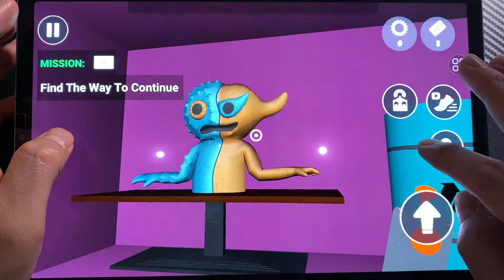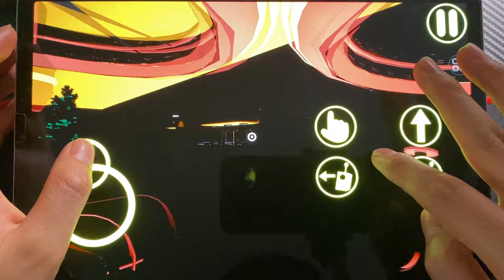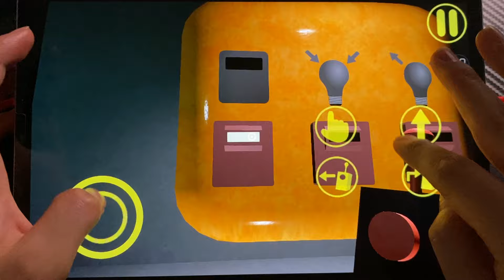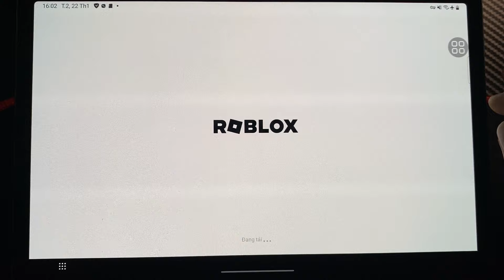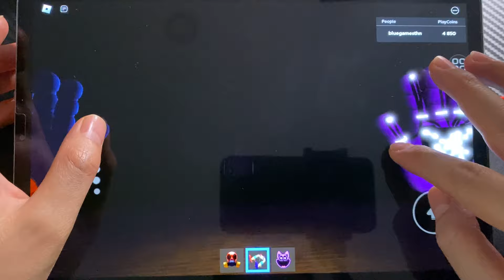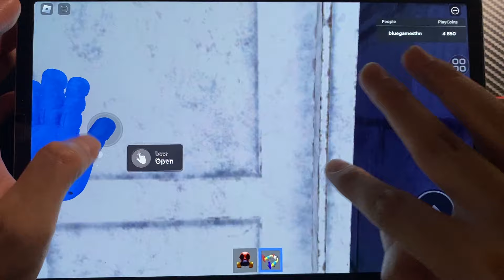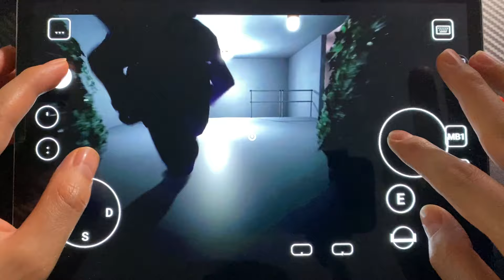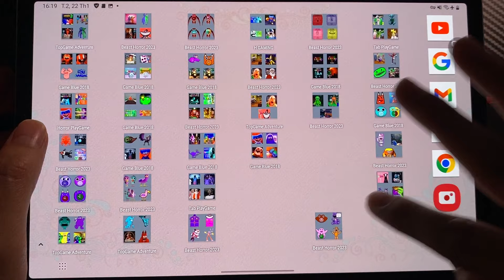School Monster 4, Catnap Poppy 3, Garten Of Banban 5+6Mobile+Steam, Chef Pigster, Syringeon,Life 3